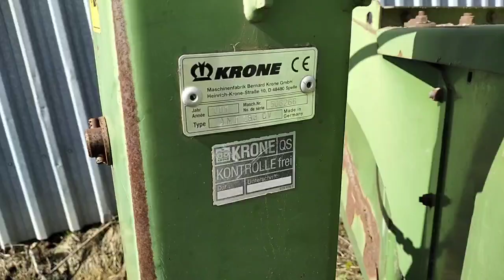КОСИЛКА KRONE AMT 230 CV экспресс-обзор от Евгения Поваляева